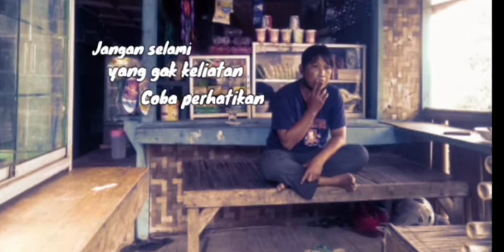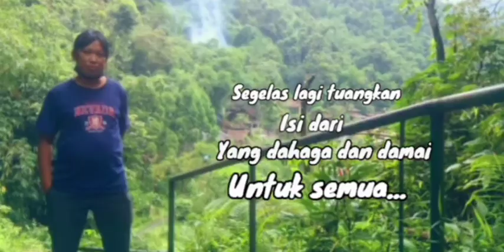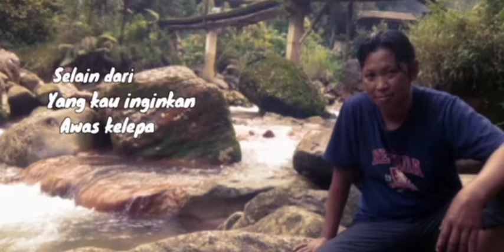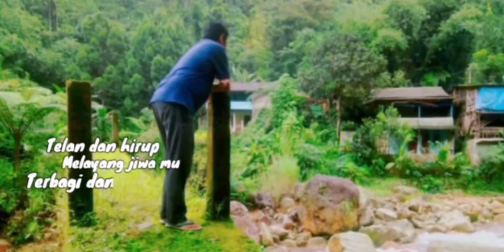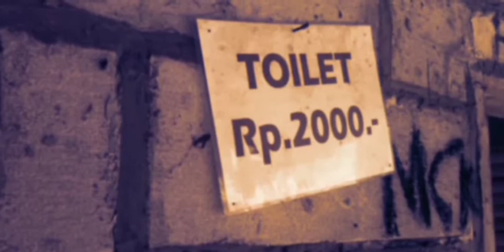Mustajah - Hijau Hitam Kuning dan Berbusa - Lirik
Lokasi gunung sari - Bogor